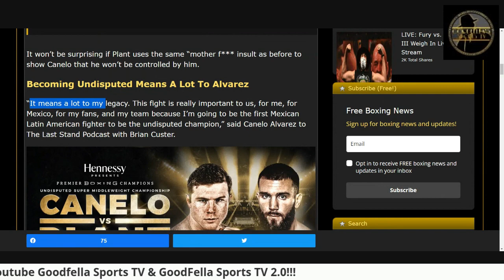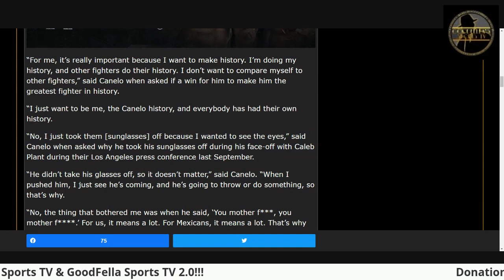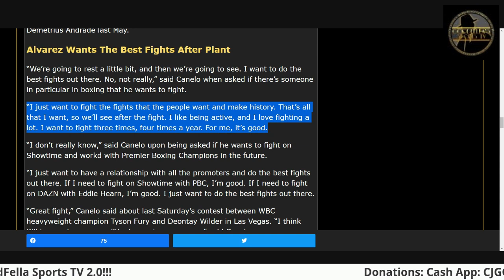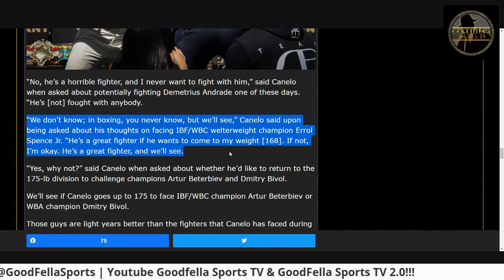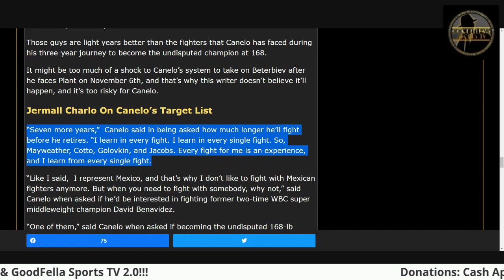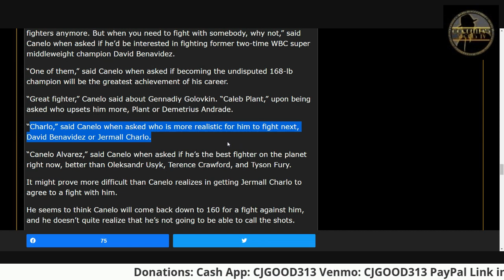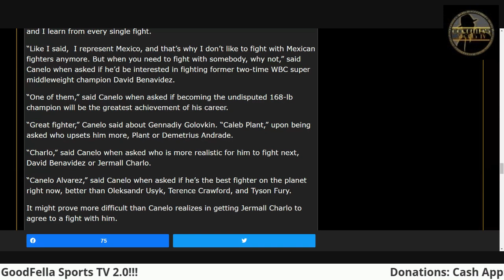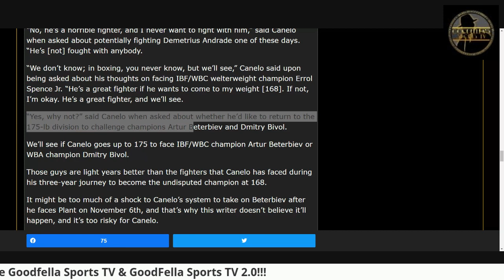Canelo Alvarez Talks Ducking Andrade But Wanting Jake Paul | Also Wanting Bivol Beterbiev & Charlo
CjGood313

CJGOOD313